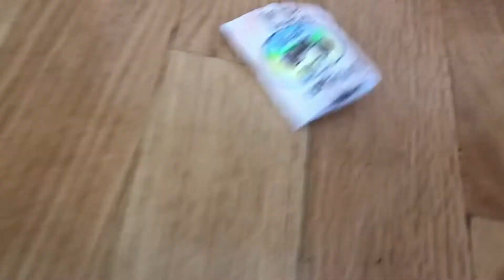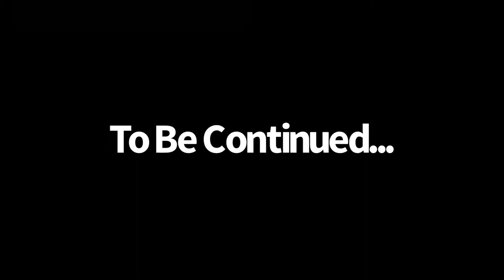The Adventures of Sonic, Oswald and MrBear. Episode 1: The Baby Blast!!!